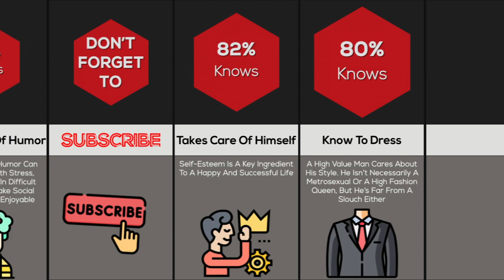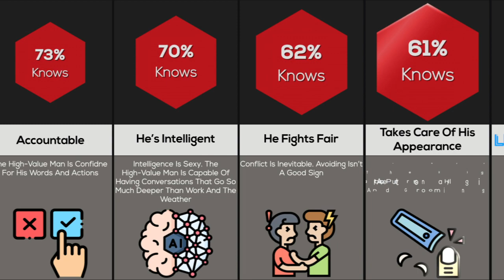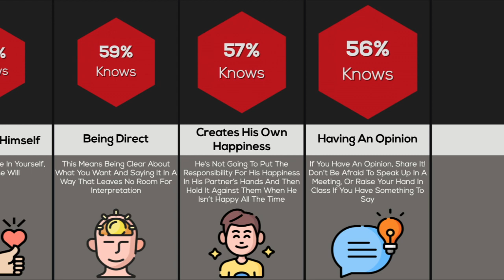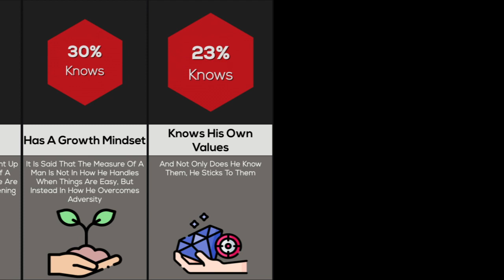Comparison: Traits Of A High-Value Man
When it comes to relationships, most people want to find someone they can trust and rely on. Someone who is strong and capable, someone with high value. But what exactly makes a man high value? And how can you become that man yourself?
In this video, we will discuss the top traits of a high-value man and what sets them apart from the rest!